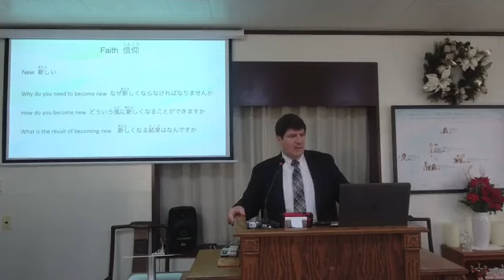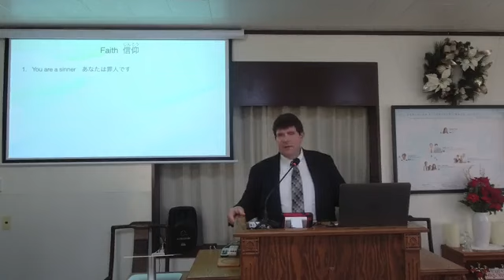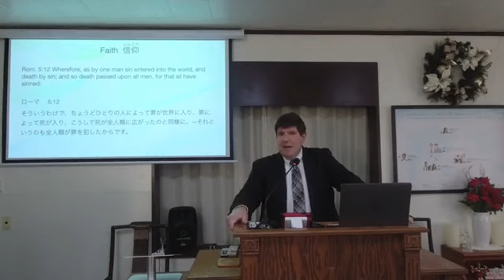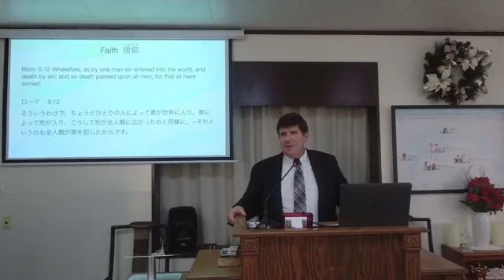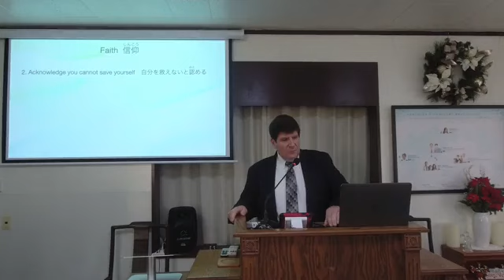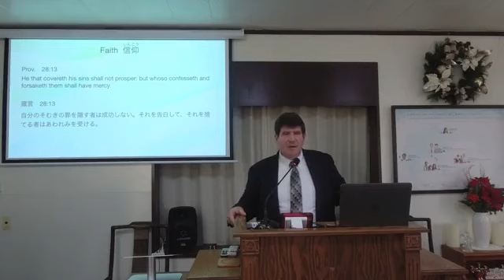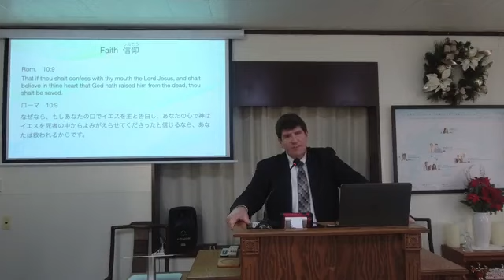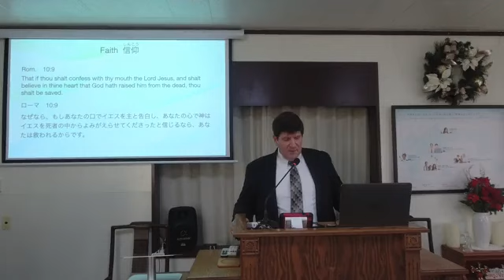1 1 2023 BI